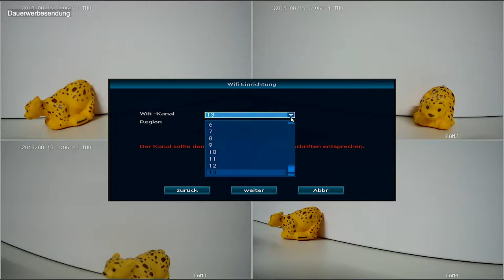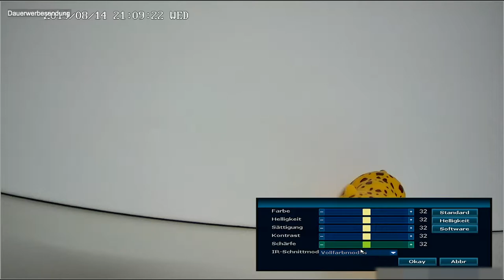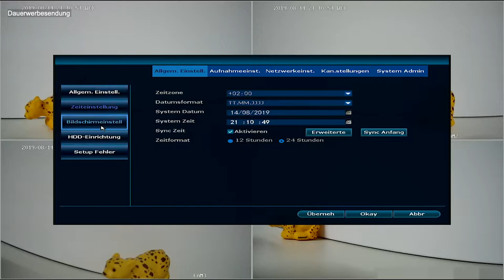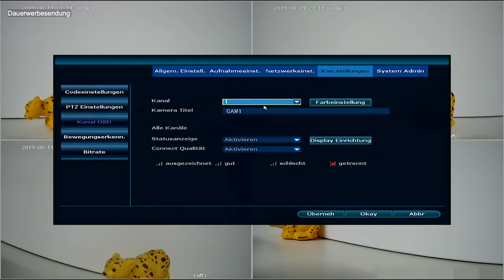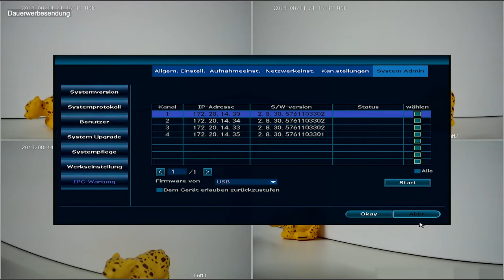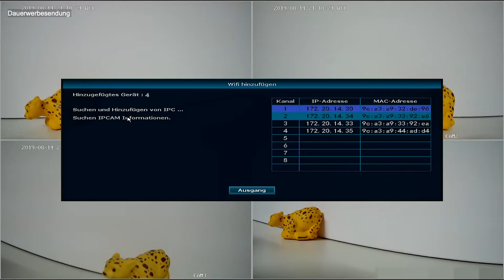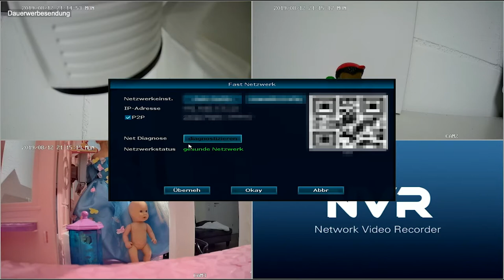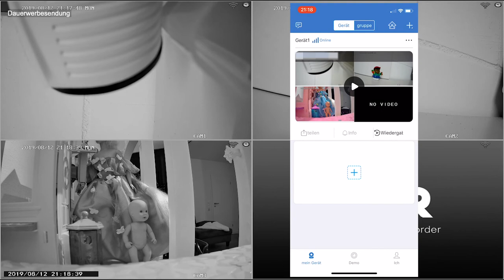Überwachungskamara System mit NVR - Langfinger und ungewollte Gäste dokumentieren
Die 4 Videokameras sind Strahlwasser geschützt und lassen sich auch mittels Netzwerkkabel verbinden. Das sorgt nicht nur für eine stabilere Videoübertragung, sondern bietet auch schon vor Störungen im WLAN durch Deauth oder andere Techniken. Das Stromkabel ist mit 2,5m sehr lang und ermöglicht es so, die Kamera sehr gut zu installieren.
Die 4 Kameras sind voreingerichtet. Ein Plug `n`Play ist vollständig möglich. Alles anschließen und schon läuft es. Der eingebaute Videorecorder zeichnet bei jeder Bewegung im Bild umgehend auf.
Zusätzlich kann man das System umfangreich konfigurieren. Jede Kamera einzeln dann als aktiver Alarm geschaltet werden, sodass eine Email geschickt wird, sobald Bewegung erkannt wird. Das Ganze auch Zeitgesteuert. Wenn also nachts keiner im Keller sein sollte, tagsüber aber schon, kann man das so anpassen.
Auch der Bereich einer Kamera, wo auf Bewegung geachtet werden soll, kann eingestellt werden. Hat man also einen Teil der Straße mit drauf, so lässt sich dieser aussparen.
Mittels der App, die es für iOS und Android gibt, kann man online auf das System zugreifen. Hierzu würde ich aber nur jemandem Raten, der sich mit IT auskennt. Es gibt genug WLAN Kameras im Internet, auf die man offen zugreifen kann und mit etwas Glück kann ich so auch rausfinden wo wer wohnt und der wann nicht zuhause ist. Hier muss man zwischen Komfort und Sicherheit wählen. Oder das System sich nur via VPN verbinden lassen, so werde ich das machen.
Den großen Vorteil gegenüber Systemen via Arlo sehe ich aber in den laufenden Kosten. Es gibt hier kein Abomodell oder so. Die Daten sind in keiner public Cloud gespeichert, sondern immer nur in Deiner Hand.

Das System aus dem Video gibt es bei Amazon hier:
1TB und 4 Kameras
2TB und 8 Kameras

●Digitaltek & Amy Thornton - I Promise (Instrumental Mix) [Bass Rebels Release]